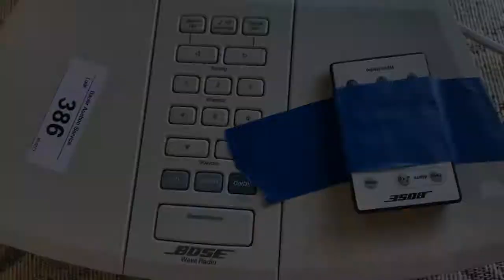Bose Radio Preview